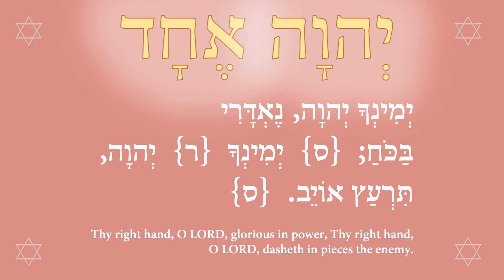There is no God but He, He is Allah the Mighty 2